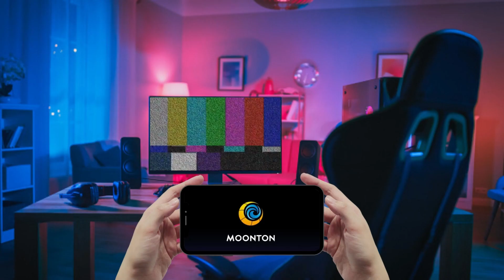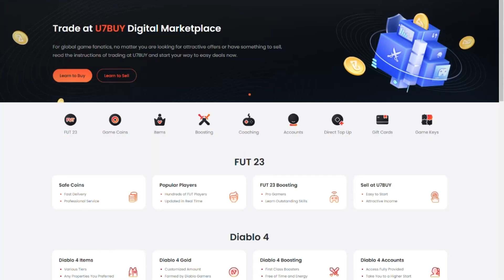Rafaela, But Marksman Build?! (FULL 500% ATTACK SPEED!)